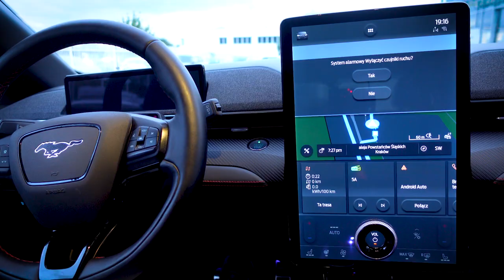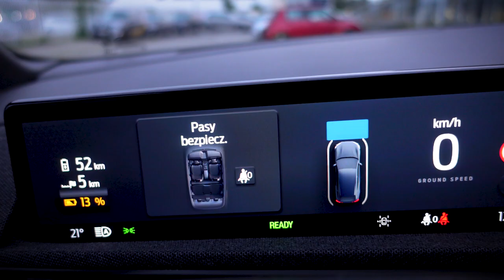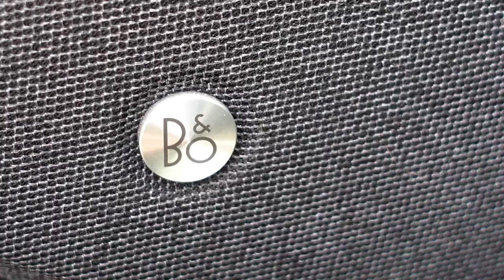Mustang Mach-E 2022! Czy warto go kupić za 350 tys.zł!??? Test Pl/Recenzja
Witam Was na kanale @Sprawdzzemiauto,
Dzisiaj zabiorę Was na kawkę do Tyńca - komfortowym agresorem, czyli  elektrycznym Mustangiem Mach-E. Zapraszam do oglądania, komentowania, lajkowania i subowania:-)

Na co dzień pomagam w zakupie aut nowych i używanych (sprawdzam ogłoszenia, wyszukuję auta, robię inspekcje). Działam na południu Polski, także...

Chętnie pomogę w:
▶️ 1. 🚘 Szczegółowej weryfikacji ogłoszenia zanim pojedziecie na ogledziny (89zł)
Link z opisem:

▶️ 2.🚘Oględzinach (400- 450zł + paliwko, realizuję je głównie w środkowej i południowej  Polsce)
Linki z opisem:

Pozdrawiam, Marcin ze Sprawdźżemiauto
PATRONITE